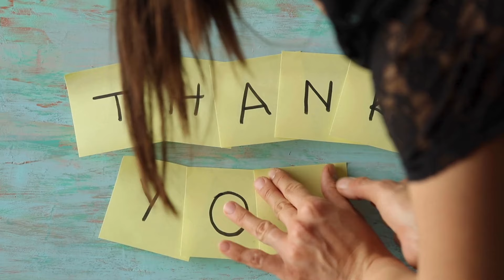RENEW Review (🚨BEWARE! DOES RENEW WORK?🚨) - Renew Reviews - Salt Water Trick - Official Website✅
🌟 Unleash the Power of Deep Sleep with Renew! 🌟
Are you grappling with stubborn weight, battling fatigue, or noticing premature signs of aging creeping in? The culprit might not be your lifestyle alone. In February 2024, a groundbreaking scientific breakthrough unveiled the pivotal connection between deep sleep and the body's ability to torch fat and defy aging.
Enter Renew – a revolutionary nutritional formula meticulously crafted to elevate deep sleep, turbocharge metabolism, and rejuvenate your body from the inside out. Drawing on over 170 years of cutting-edge scientific research, Renew targets the very core of your health and vitality, ensuring you rise each morning refreshed, invigorated, and primed to conquer the day.
Unlock the Potential of Renew:
🔥 Amplified Fat Burning: Harnessing a proprietary blend of clinically-proven super-nutrients, Renew ignites fat-burning mechanisms while you slumber, accelerating your journey to weight loss success.
💤 Heightened Deep Sleep: With potent ingredients like Withania Somnifera and Griffonia Simplicifolia, Renew fosters rejuvenating deep sleep, vital for overall health, sustained energy levels, and a radiant, youthful appearance.
🧠 Cognitive Empowerment: Enriched with L-Theanine and other vital nutrients, Renew bolsters cognitive function, ensuring unwavering mental clarity and focus all day long.
⏰ Revitalization & Anti-Aging: Renew's dynamic blend of Zinc, Magnesium, and other essential nutrients facilitates nightly regeneration, effectively turning back the hands of time and promoting holistic well-being.
🌿 Natural & Reliable: Crafted with premium plant-based ingredients, Renew is non-GMO, soy and dairy-free, and effortlessly ingestible. What's more, it's non-addictive, granting you the freedom to reap its benefits worry-free.
Experience the Transformation with Renew:
Join the ranks of thousands of delighted customers who've witnessed extraordinary metamorphoses with Renew. From supercharging metabolism and incinerating fat to enjoying sustained vitality and reclaiming youthful vigor, Renew presents a seamless, uncomplicated solution to your health and wellness aspirations.
Refuse to let stress and modern-day demands deprive you of the deep, restorative sleep your body craves. Embrace Renew today and unlock the unparalleled transformative power of quality slumber!

✅ PURCHASE WITH CAUTION!

It's essential to purchase Prodentim from genuine sources. With its rising popularity, numerous imitations have flooded the market. However, only the authentic Prodentim, available exclusively on its official website, guarantees the mentioned benefits. Counterfeit versions not only fail to deliver results but may also jeopardize your health. For your convenience, I've provided a link to the official site in this video's description, ensuring you acquire the authentic product.

✅ Key Moments of Renew Review? - Renew Reviews – Renew Price - Renew Weight Loss Supplement – Weight Loss Diet:

00:00 Renew Introduction
00:37 Renew Important Alert
01:05 What is Renew?
01:25 Renew Ingredients
01:42 Where to Buy Renew?
2:00 Renew Money Back Guarantee
02:18 Renew Conclusion